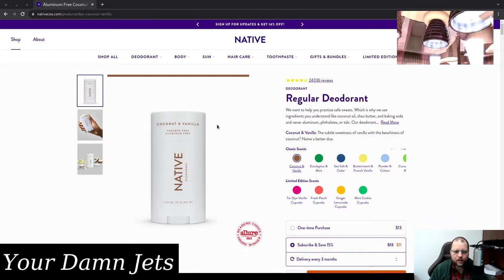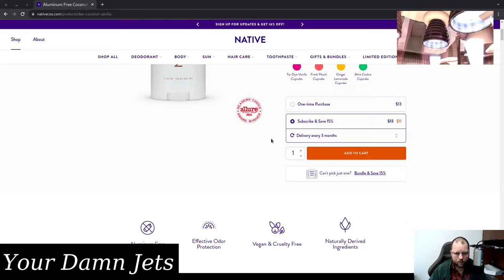Native Co's Deodorant Subscriptions Were Awful (and Maybe Still Are)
My problems with Native Co's subscriptions for deodorant... mainly that they don't send an email **ahead** of shipping so you're surprised by a new shipment and have to pay for it. I'm no longer their customer.